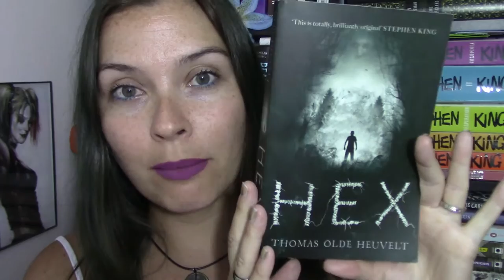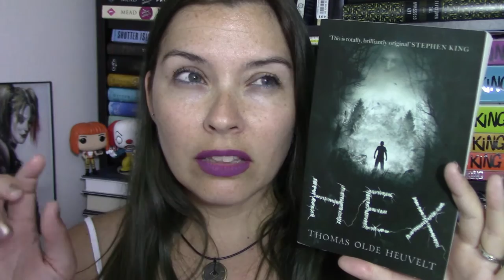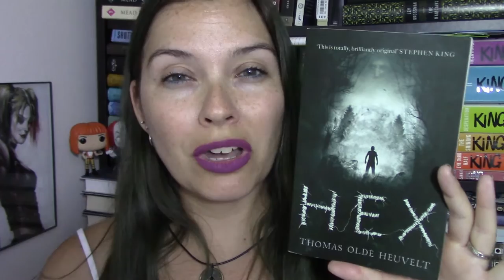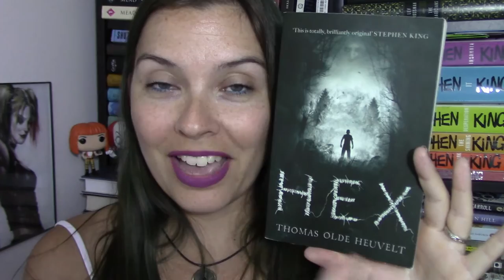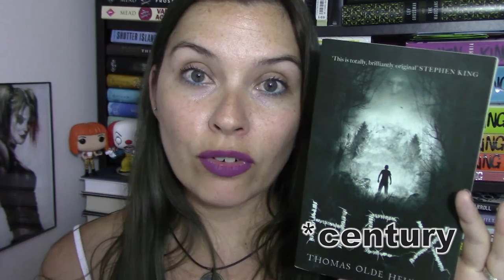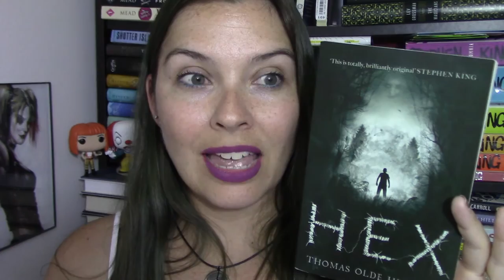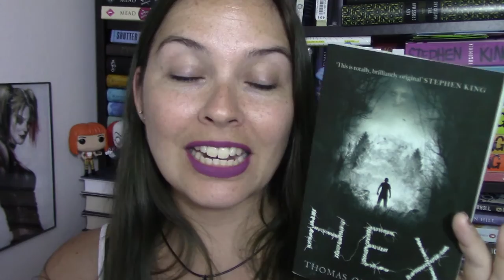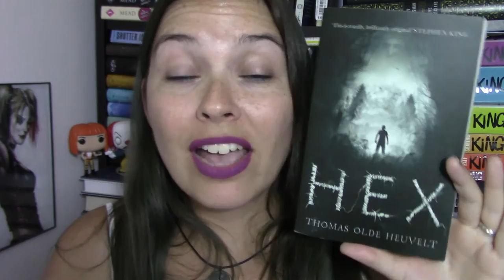Hex Book Review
Hi bookland :) If you want more of a detailed review of this book my Goodreads review is down below.

If you are interested in getting a paperback copy of Hex because seriously it is a must read click on the

If you would like to join the reviewers programme click on the

Goodreads review

or whatever ;)